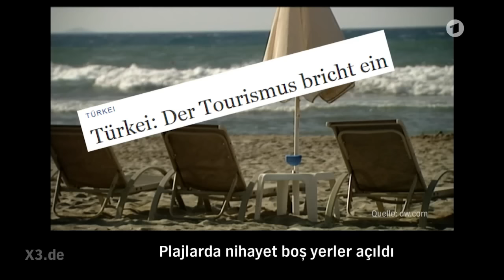Erdoğan için yeni bir şarkı (Türkçe altyazılı versiyonu) | extra 3 | NDR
Bana biraz vakit ayır, sana bir şarkı daha söyleyeyim. Recep Tayyip Erdoğan isimli tonton bıyıklı Osmanlı patronu üzerine.